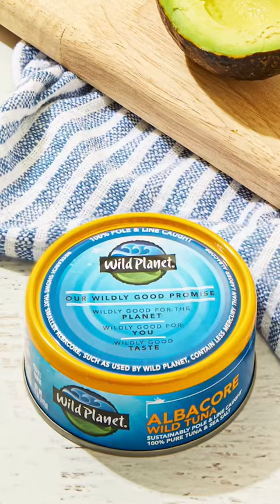Avocado Tuna Boats